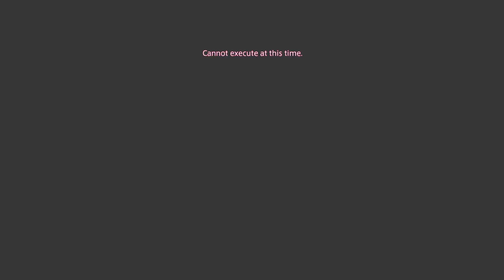Final Fantasy XIV - The Pool of Tribute 1st Time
March 22, 2023 - Holy Sin's first time in The Pool of Tribute.